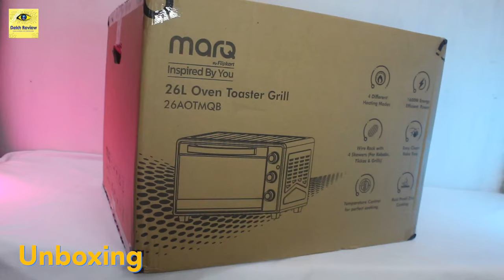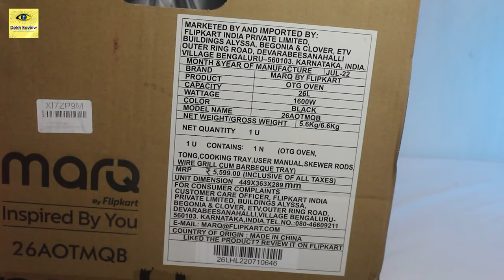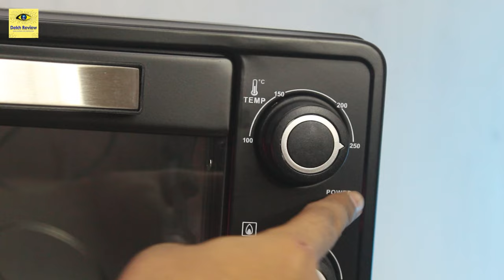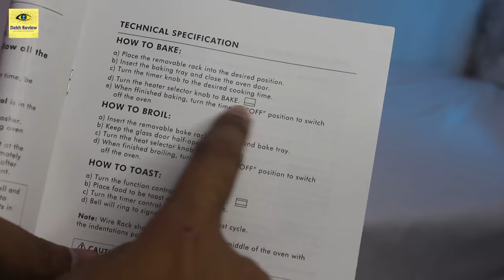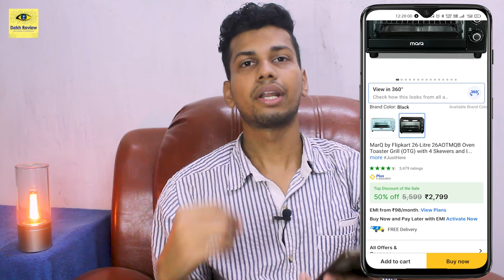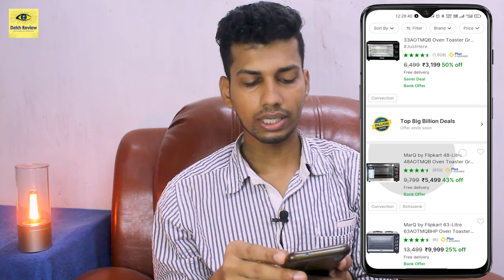₹2699 - MarQ by Flipkart OTG 26 Liter - Unboxing & Review - Oven Toaster Grill 26AOTMQB - Best OTG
Es Video Mai Main MarQ by Flipkart OTG 26 Liter Ka Unboxing Aur Review Kiya Hu. Umid Hai Yeh MarQ by Flipkart OTG 26 Liter Ka Video Pasand Aaya Hoga.

❤❤ Important Links ❤❤

00:00 MarQ OTG 26 Liter Intro
00:46 MarQ OTG 26 Liter Unboxing
01:45 MarQ OTG 26 Liter Overview
02:17 MarQ OTG 26 Liter Regulator
03:59 MarQ OTG 26 Liter Attachment
04:48 MarQ OTG 26 Liter Demo
07:07 MarQ OTG 26 Liter Review
07:30 MarQ OTG 26 Liter Price
08:25 MarQ OTG 26 Liter Ending

⚡ Topic Covered ⚡
1. MarQ by Flipkart OTG 26 Liter
2. marq otg oven
3. marq otg oven 26 litre how to use
4. marq otg oven 26 litre review
5. marq otg oven review
6. MarQ OTG 26 Liter Unboxing
7. MarQ Oven Toaster Grill 26AOTMQB
8. MarQ OTG 26 Liter Demo
9. best otg oven in india 2022
10. marq oven toaster grill